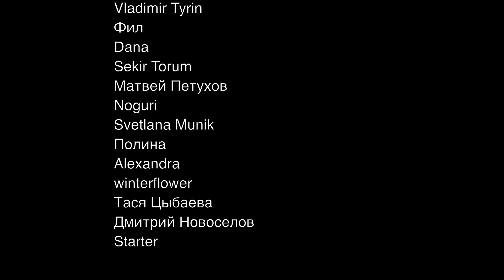Честная реакция на Adora — Make U Dance (feat. Eunha из Viviz)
00:00 Вступление
00:20 Краткая история Adora
02:50 Реакция на клип
06:15 Реакция на соло-версию